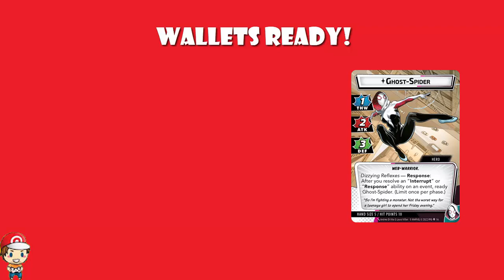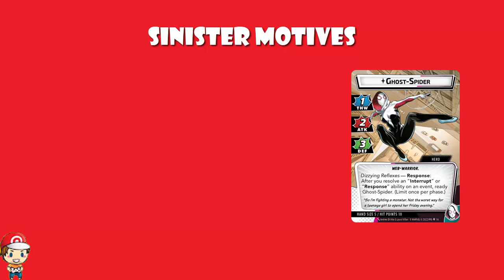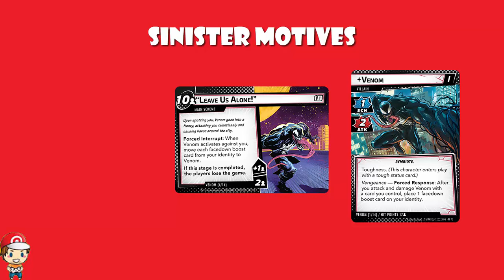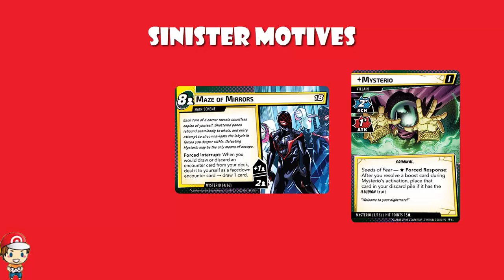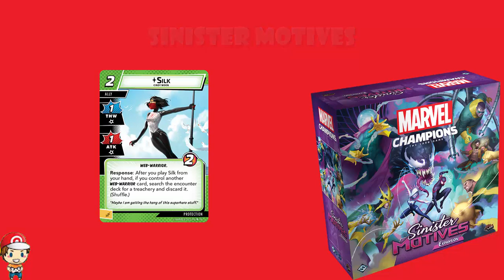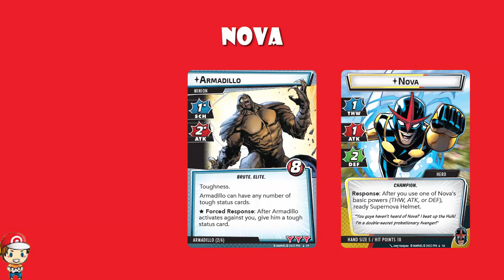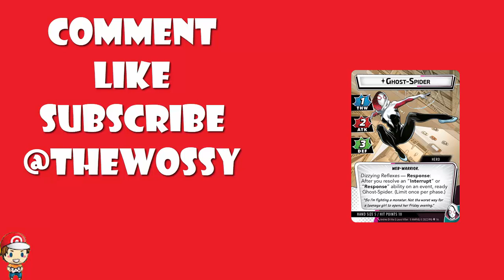The Complete Marvel Champions Release Schedule! (Big Updates!) (Double Releases!)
There's some fun stuff coming for Marvel Champions but it's not as easy as it has been! Come see!